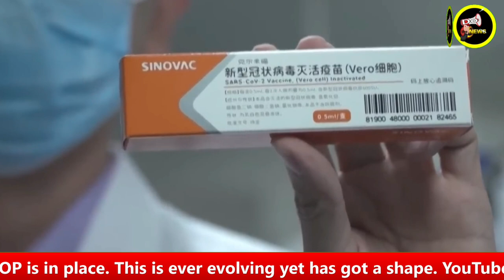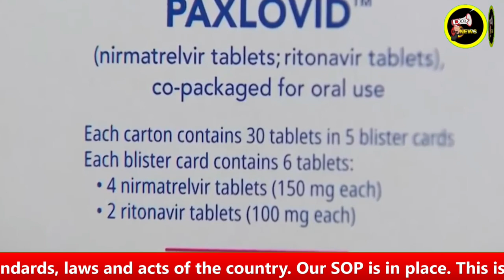28 December 2022 चीन में कोरोना का अपडेट corona china update in Hindi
चीन में जानिए क्या है कोरोना का अपडेट Know corona china update in Hindi as on  28 December